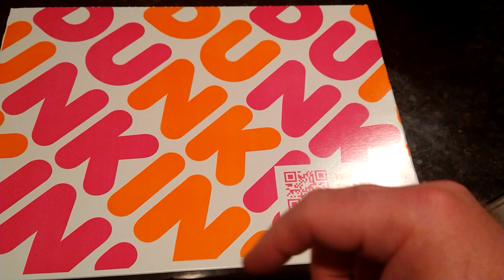After we eat we have 2 delicious 😋 treats! OH!